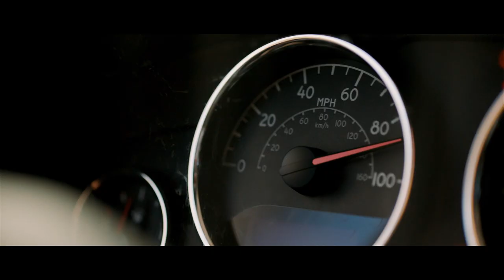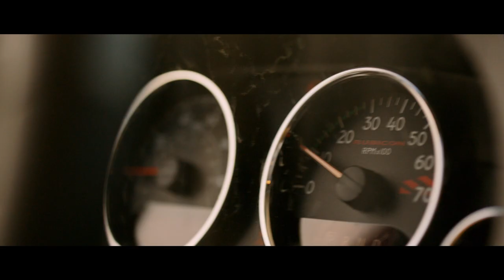Pennzoil Joyride - Baja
Director: Ozan Biron
Production: Lemonade Films
Agency: JWT